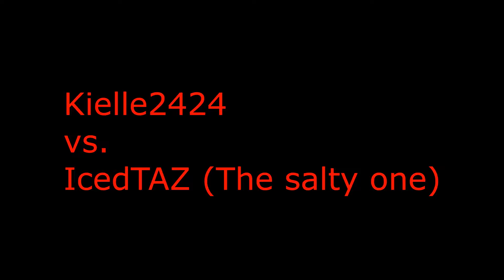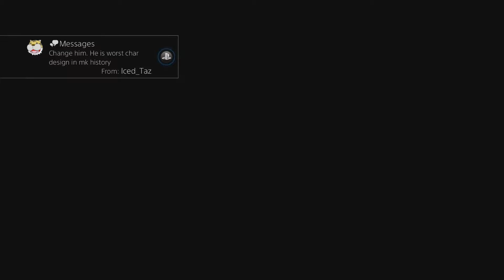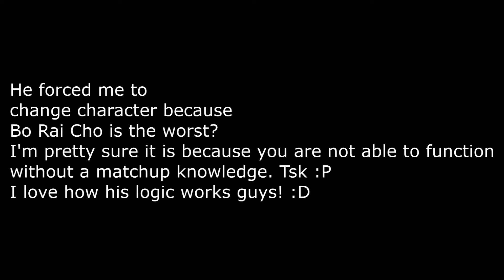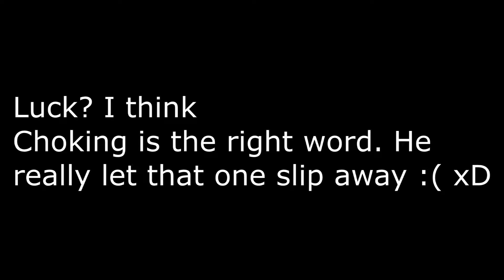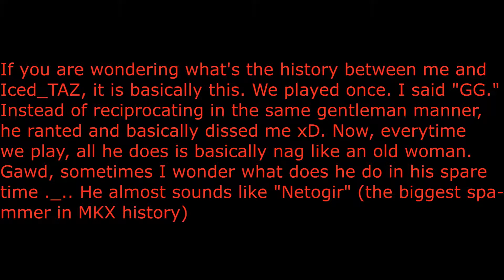Kielle2424 vs. Iced_Taz the Salty One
Hey guys! Well, I had an idea of making these Icez_Taz matches a series. I recorded our gameplay. It is pretty long, and I think it would be lazy for me to just upload the whole thing as it is, so I decided to upload one Iced_taz gameplay every week to see his saltiness in game xD.

Btw: My commentary sucks here because I used the Elgato, which would not allow me to record my voice as part of the in game audio, so I decided to make texts box in the middle of the vids to give you an idea what I said :P

Cheers!